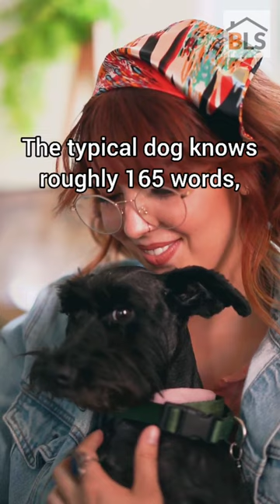Dog Training | Puppy Training | Dog Facts | Dogs Are SMARTER Than We Thought!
Did you know that dogs are far smarter than we thought?

Contrary to popular belief, dogs can learn a lot more than just a few commands. According to a study by the University of Vienna, dogs have the ability to understand up to 250 words!

Dogs also have the ability to comprehend signs and signals, which means they can actually understand what you're saying even if you don't use words!

And speaking of words… did you know that dogs know how to count? Yes, it's true! They can count up to five (although some have been known to go higher).

Dogs also learn through reward-based training, just like humans do—they quickly learn which behaviors make their owners happy (and therefore get rewarded with attention) as well as which behaviors make their owners frustrated or angry (and therefore get punished).

This is why it's so important to train your dog using positive reinforcement!